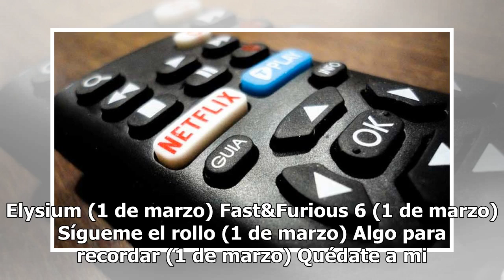Netflix: Cartelera de Marzo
Sin duda el éxito de Netflix no para, y sus nuevas propuestas visuales siguen siendo tema de sobremesa en reuniones de amigos, familia y trabajo, y te lo platicamos porque siempre que se acerca un nuevo mes, las sorpresas con la plataforma streaming no hacen falta, mostrando sorpresa por incluir mat...